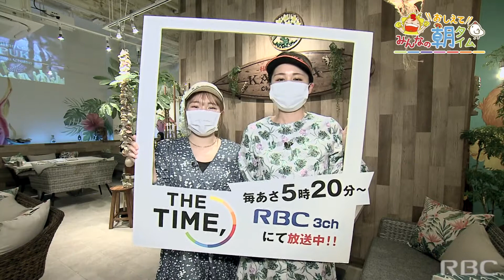【おしえて！みんなの朝タイム】「KAPUKA」RBC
SUNちゃんが街に出て、様々なひとの「朝タイム」について質問♪

・朝ごはんおしえて！
・朝みた夢おしえて！
・朝のルーティンおしえて！

いろんな「朝タイム」があるんだなぁ～！

番組HPでは他の動画もご視聴いただけます！